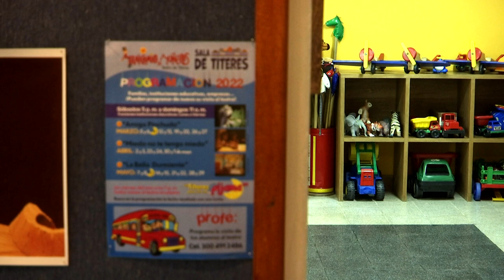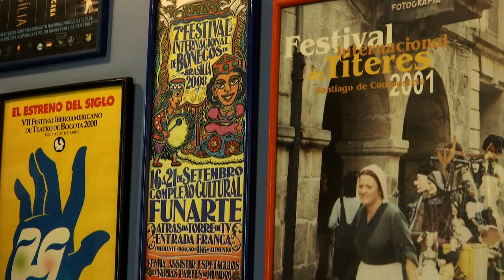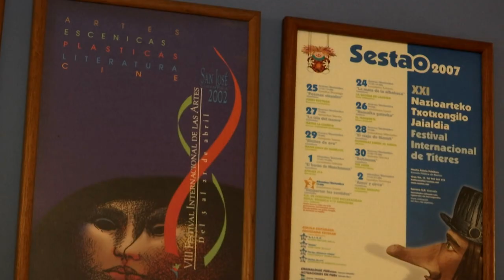Teatro Manicomio de Muñecos [Ciudad en Escena] - Telemedellín